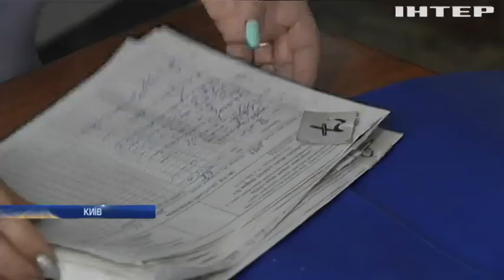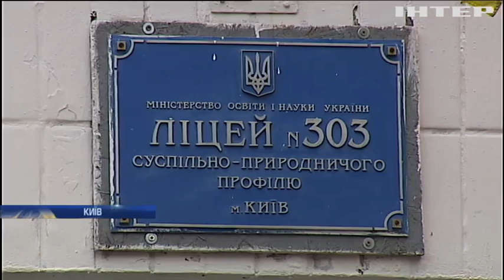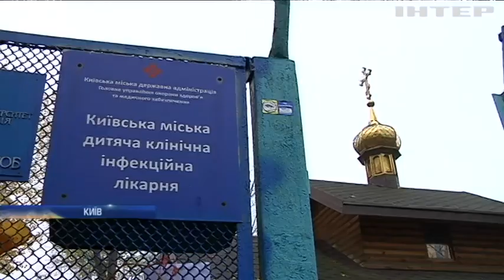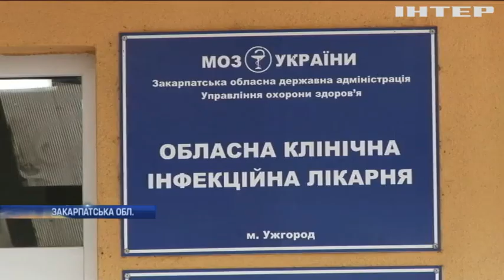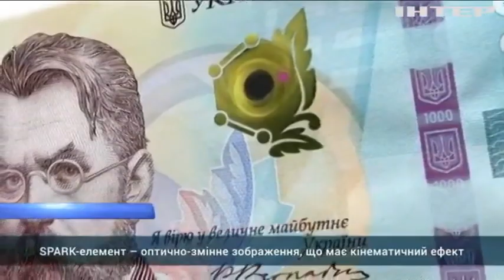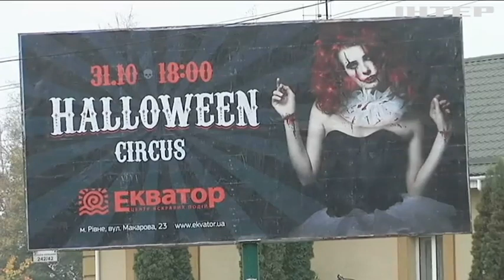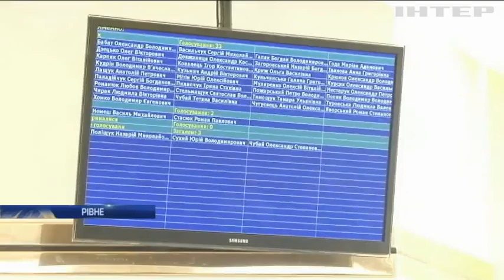Новости 17:45, выпуск за 25 октября 2019 года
Головні події на цю годину:
Дифтерія у Києві. Медики підтвердили випадок захворювання у 9-річної дитини;
Напад на активістку у Запоріжжі. Хто і навіщо скоїв злочин?;
Гелловін у Рівному під забороною. Кому не дозволять перевдягатися в нечисть?